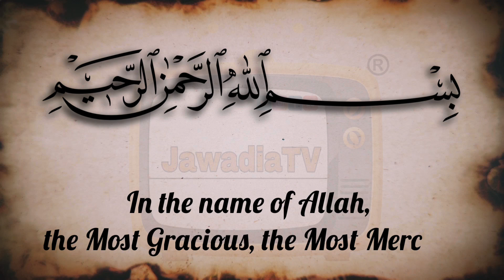Par Mohamad K Nawase Ko Kafan | Mirza Hasan Askari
JawadiaTV Channel is Subjected to Copyright and Claims. Copying, and editing of any kind are prohibited and will be an infringement of copyright.

 | matamdari | Pune  |
JawadiaTV | Pune | matamdari | labbaik Ya Husain | azadari